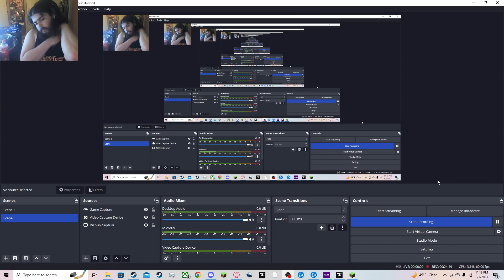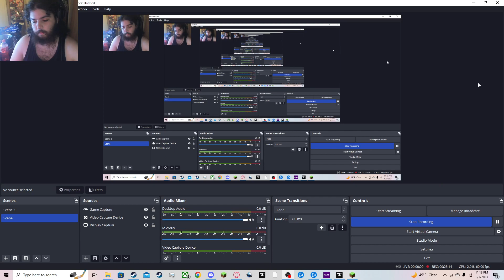MINECRAFT HEXXIT EP 2| THEYRE WAS A CURRUPTED VIDEO FILE